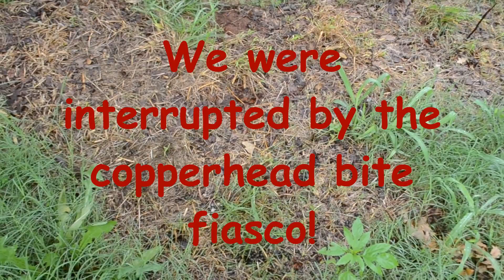Build a QUICK and EASY Rabbit (or chicken) Tractor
So easy a kid can do it. and mine did! Jacob is 11 years old and only needed occasional help holding pieces together, but otherwise he did this all on his own! We just used 1" PVC and 1/2"x 1/2" hardware cloth with a piece of fencing for the bottom. And of course the PVC primer and glue and the J-clips to hold the hardware/fencing together.